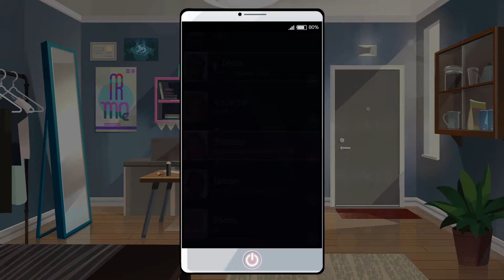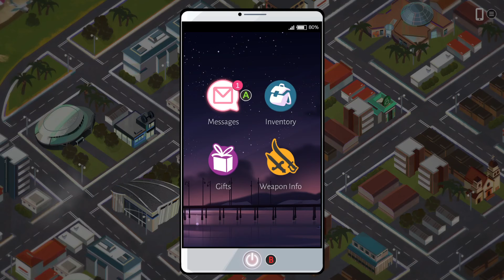(Valaria Is Hot For Buckets) Boyfriend Dungeon pt.7